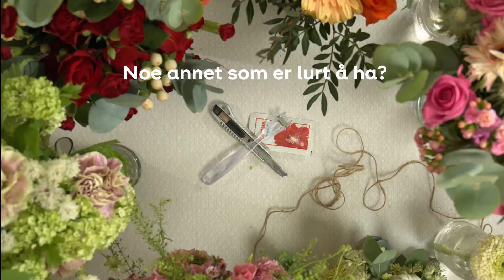Slik binder du en bukett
Få snittblomstene til å vare lenger. Med noen enkle tips kan blomsterbuketten din vare i flere dager ekstra.